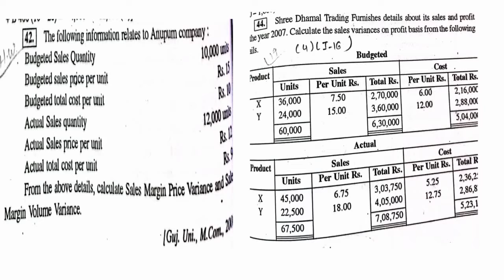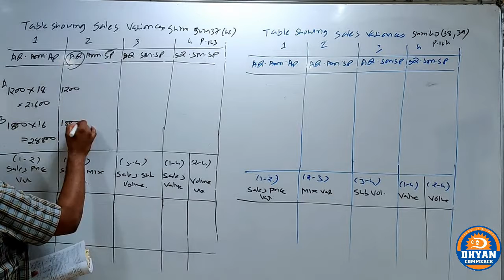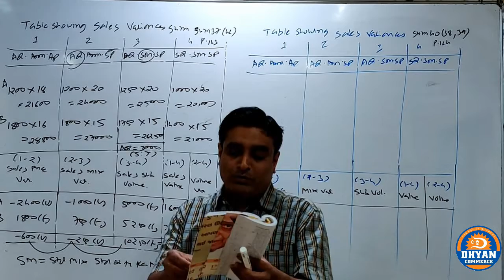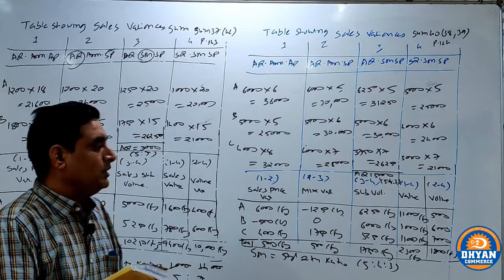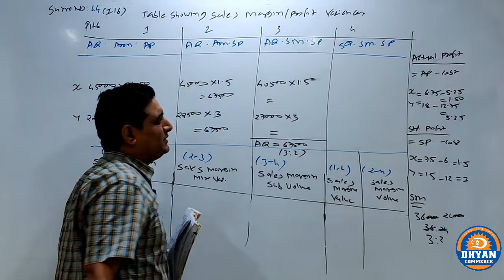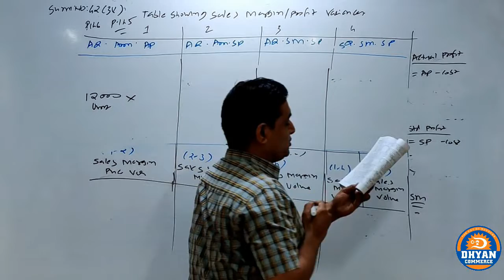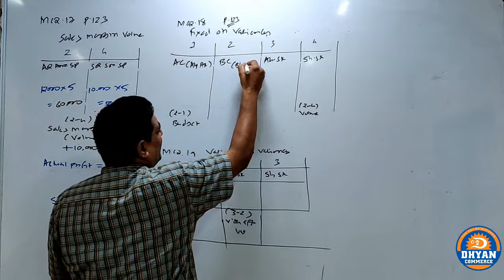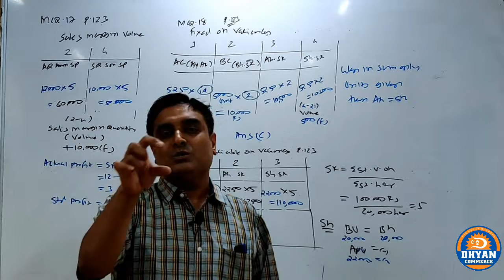Standard Costing-2 [Old book Sums](Lec-7)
IN THIS LECTURE WE STUDY SUMS SALES & PROFIT VARIANCES.